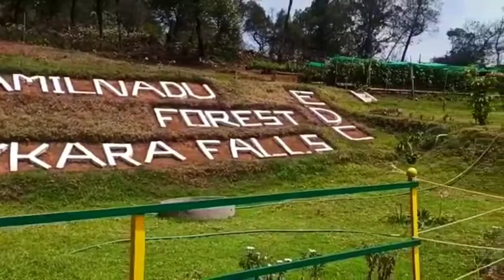Ooty ⛰️ | Tea estate🍵| Common man